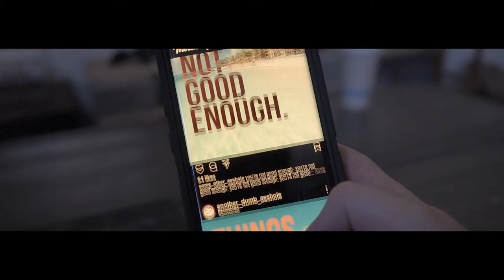Normal Creatures | United States of Influence [Official Music Video]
Taken from the Normal Creatures Debut Album 'Nightmare Arcade'. Available now via Spotify, Apple, Bandcamp, and everywhere else you stream music. Also available via VInyl, CD, and Cassette on our

Written, Directed & Edited by Brian Sikes Howe
Filmed by Nathan King & Brian Sikes Howe

Lyrics written by Brian Sikes Howe
Music written by Normal Creatures

Recorded, Mixed, and Mastered by Brian Sikes Howe

Brian Sikes Howe - Vocals, Synth & Drum Programming
Mandy Montgomery - Vocals
Evan Thorsen - Guitars
Justin Campbell - Bass

United States of Influence (Lyrics)

Eat my shorts
Wreak havoc and I teleport
Way back and I press abort
Restart yeah I'm all aboard oh my lord
Open sores
Fresh wounds when i cut the cord
So tough but i ain't built ford
Rebirth yeah I'm all aboard where's my sword
I heard that there's a dragon in the alleyway
Got that fire for hire but imma bout to slay
I was about to say you know I ain't the type to play
But if you'd let me roll the dice I'd think twice about the payday
Been a little while and something smelling kinda foul
Decay in my pocket debt foaming from the mouth
Got a rotten bank account that I can't live without
This American dream is a little too loud

Can you please turn it down
The whispers in the walls
The howls in the hallway
I wanna end it all
I wanna - I wanna - I wanna end it all
My life is worth more than your social role call

Show some teeth - Break some bones.
Accident but I ain't been prone
All game but I ain't been throned
Abduct but I ain't been probed
Welcome home
Free food in the catacombs
Freeze frame on the chromosomes
Find peace in the monochrome
Styrofoam sword
Word. Lookin for that dragon I been lagging with the blurred
Swimming with the herd
Playin in the puddle got the double bubble trouble of an adolescent curse
Been a long minute but I'm so deep in it
Decayed development debt to the ceiling
All around the town have you seen this kid around?
Your American dream is just a little too loud.

Blind leading the blind
Keep your left foot first
If you want prime time
Lies feeding the lies
Keep your right foot back
Baby swallow your pride

Do or die when you're living a lie
To be the freak of the week gotta eat the pie
Better bark like a dog if you wanna survive
I'm talking on all fours baby swallow your pride
Go and drill it out like a toothache
Real cheap way to fix a problem like duct tape
All you first place punks / blue check chumps wanna save face and act like you ever gave a fuck In the first place
And act like they ever gave a fuck in the first place

Get the fuck into line
Swallow your pride